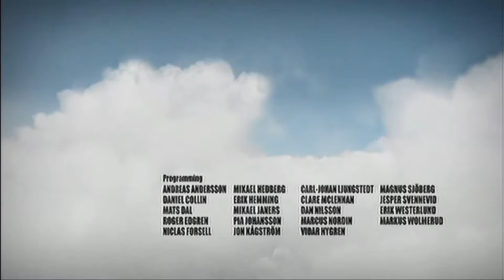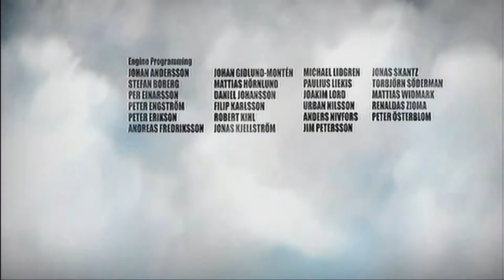Let's Play Battlefield Bad Company Part #001- "Hey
Dice
Electronic Arts

Das Spiel ist der Hammer. Nicht nur gewalt sondern auch Spaß. Deshalb Kauft euch das Spiel, es lohnt sich.